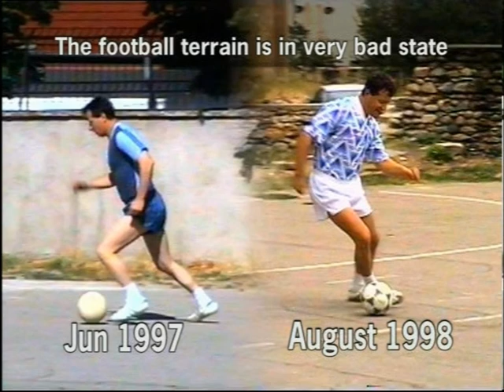Mile Hristovski cd 2011 25min 1